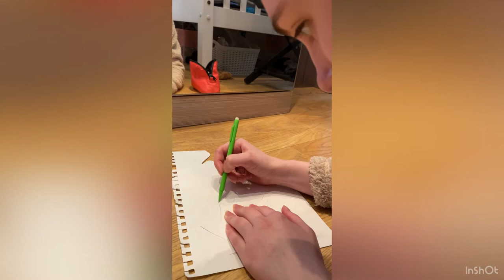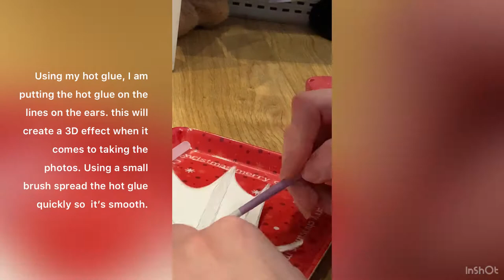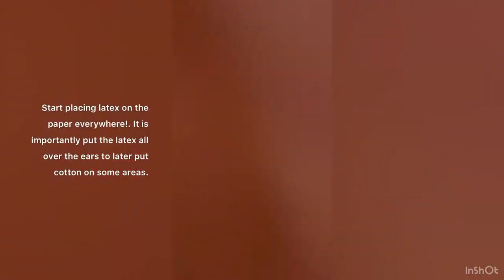Easy Siren ear tutorial / step by step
I created my own siren ears for my uni course
Copy right free music sound